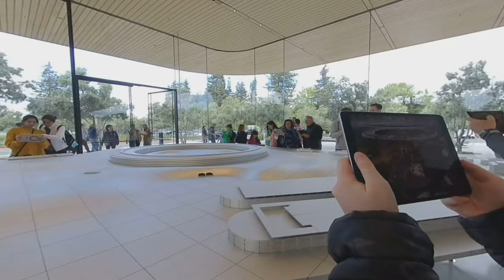DIE DICKSTE KARRE IN DA HOOD! - Mein USA Roadtrip in VR180 3D (mit VR-Brille anschauen!)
Auf meinem diesjährigen USA-Roadtrip habe ich mir einen Kindheitstraum erfüllt. Einmal eine Corvette fahren! Da das Auto für ein Schnäppchenpreis zu haben war, konnte ich nicht nein sagen!
Der Trip geht von San Francisco bis LA und wieder zurück.
Viel Spaß und schaut das Video unbedingt mit einer VR-Brille!

Über diesen Link bekommt ihr noch einen hochwertigen gratis Selfie-Stick geschenkt wenn ihr die Insta360 Evo Kamera kauft mit der dieses Video aufgenommen wurde:

vrforum.de
mixed.de